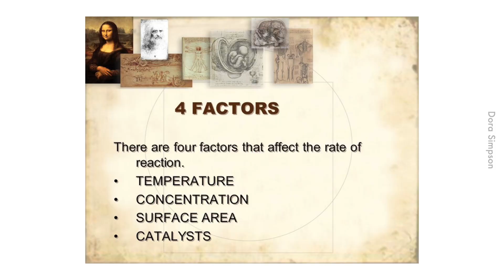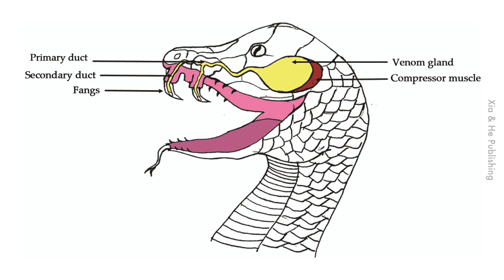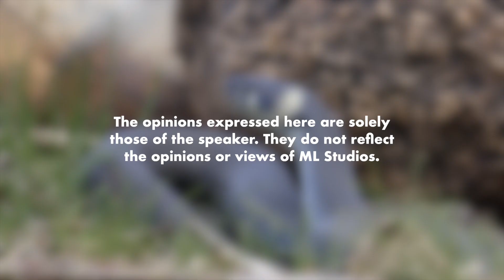Betul Ke Haiwan Berbisa Ada di Kawasan Panas Je?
Mulut mak cik kau ada je time hujan.